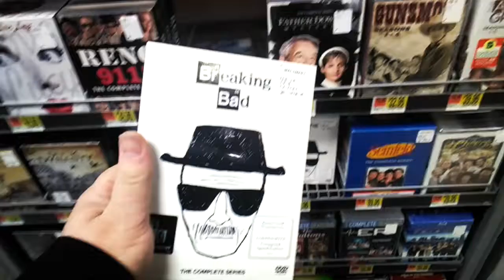Breaking Bad Box Set, For Sale at Walmart on Dewey Avenue in Greece, New York, March 11th, 2018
Now that I'm no longer in my early twenties or teen years, I don't get too hung up over the box art of DVD's like many younger film fans do. Something has to be really good to get my attention now. This box art would be one of those things. I've still not seen season five of Breaking Bad. If somebody bought this for me I'd be very happy, and display it on my shelf.